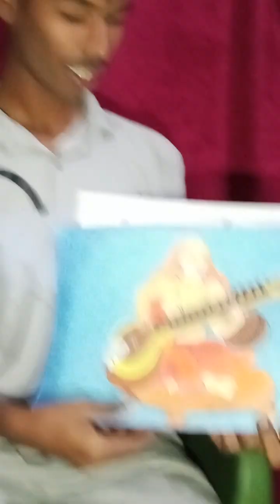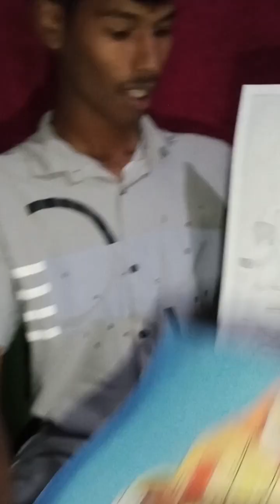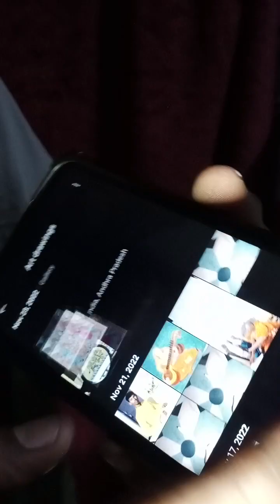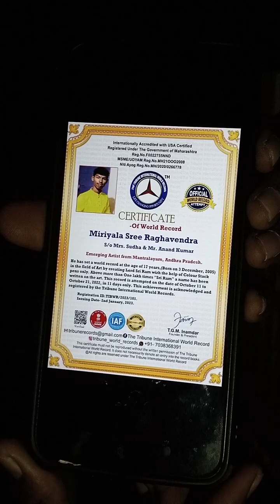Raghavendra interview international Recorder